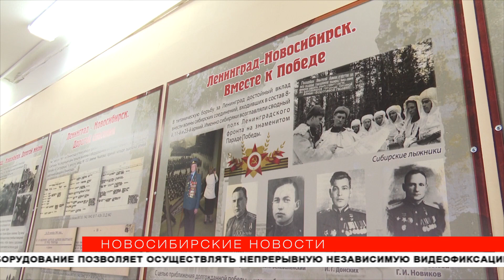Вкус блокадного хлеба: из чего пекли ржаные буханки в Ленинграде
С декабря 1941 года работающие жители Ленинграда получали всего по 200 граммов хлеба в день, все остальные — по 125. Сегодня Новосибирск присоединился ко Всероссийской акции памяти «Блокадный хлеб». Волонтёры начали раздавать его в школах. А накануне съёмочная группа «Новосибирских новостей» побывала там, где выпекают буханки по рецепту военных лет.